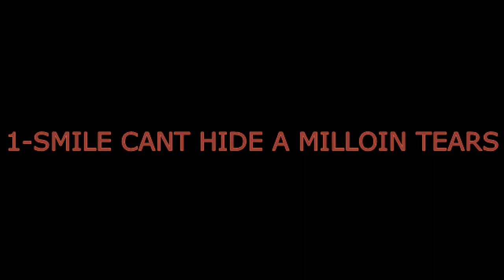ALONE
YOUR HEART IS COLD.